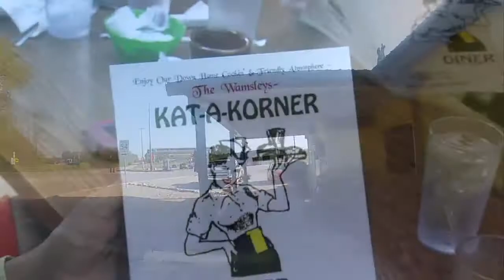Fork in the Road: Kat A Korner Cafe